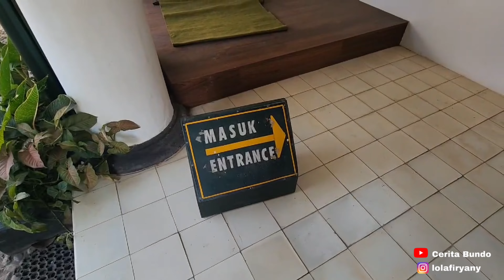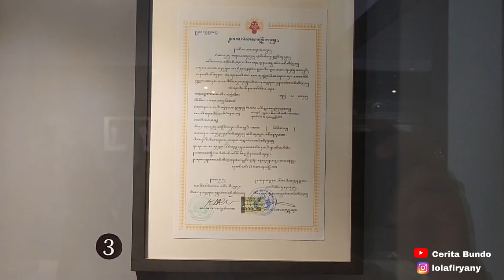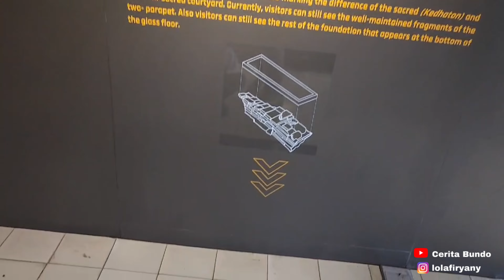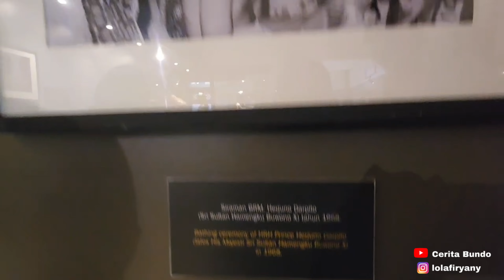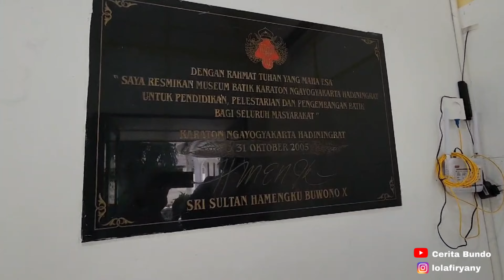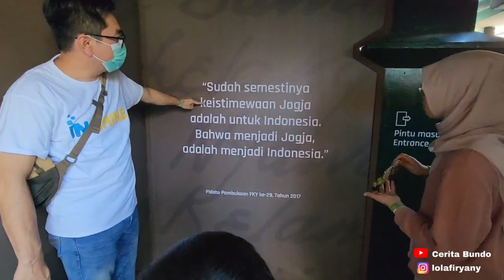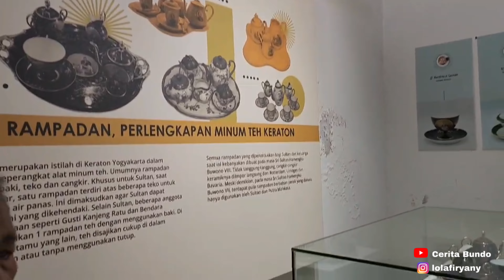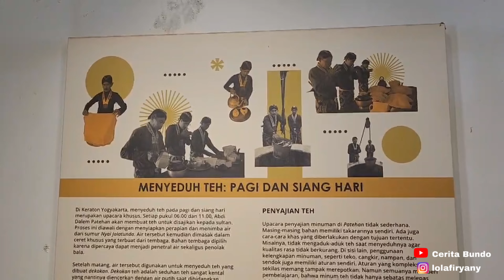Lihat Keraton Yogyakarta Seperti Kembali Ke Masa Lalu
Assalamualaikum sahabat Bundo
Pada video kali ini Bundo akan mengajak sahabat Bundo berkeliling keraton Yogyakarta atau Keraton Kesultanan Hamengkubuwono saat ini. Kita akan menilik satu demi satu bangunan dan juga ruangan yang berada dalam komplek Keraton Ngayogyakarto Hadiningrat.
Kita benar-benar kembali ke masa lalu dengan didampingi tourguide yang sudah lama setia kepada Sultan sehingga kami bisa mendapatkan informasi yang sangat edukatif tenaga g sejarah Keraton dan Kesultanan Yogyakarta